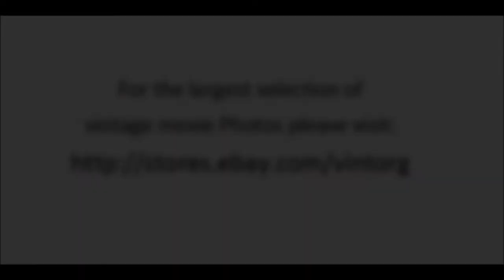John McIntire in Scene Of The Crime 1949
Scenes of John McIntire in Scene Of The Crime 1949